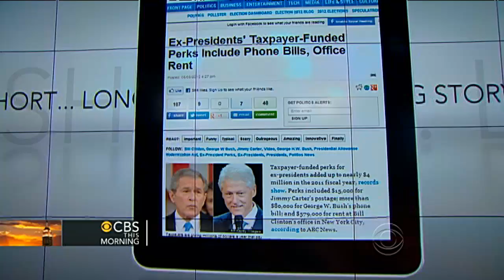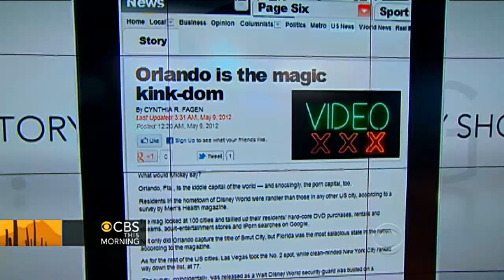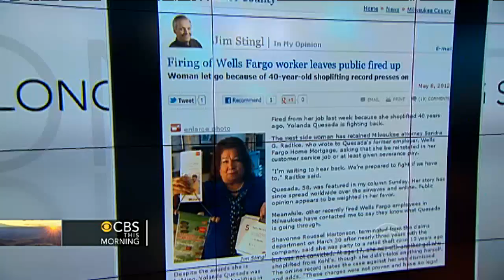Long Story Short: "Tanning mom" doll new must-have toy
The Duchess of Cambridge caused a frenzy when she stepped out with Prince William wearing a floor-length gown with a very long split up to her thigh; Also, taxpayer perks for the four living ex-presidents added up to nearly $4 million last year; Finally, the newest must-have toy is the "tanorexic" doll, based on New Jersey mom Patricia Krencil, who is accused of bringing her daughter to the tanning booth.